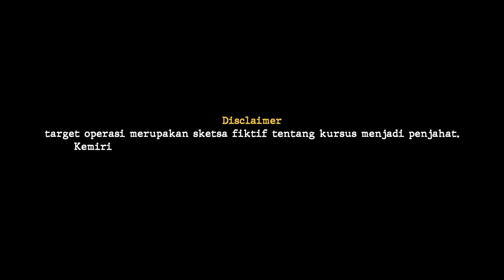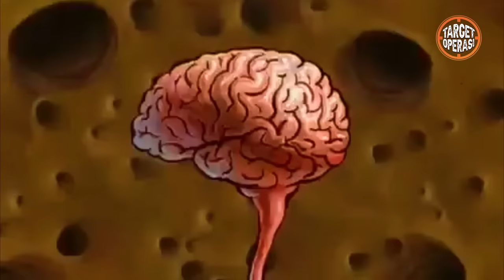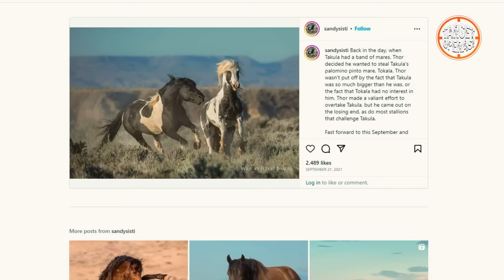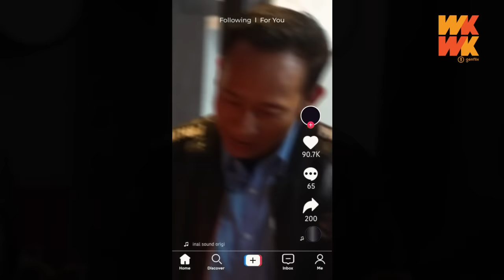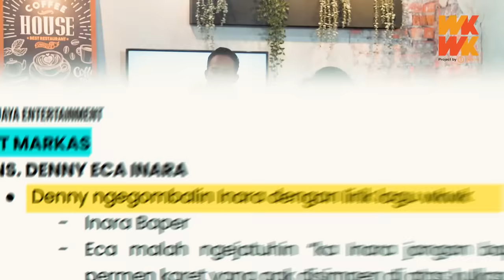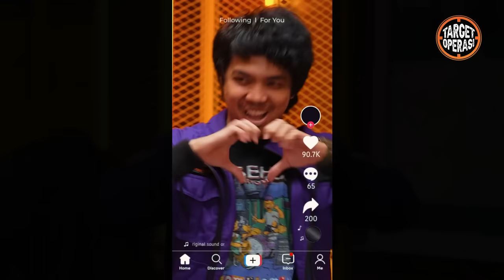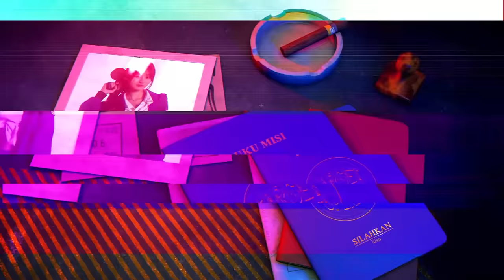TARGET OPERASI EP.8 - OTW FYP. INARA KETEMU VIRGOUN? ECA & CATHEEZ AUTO MINDER!!!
Target Operasi merupakan program series komedi (katanya) terinspirasi dari kisah nyata dengan situasi kursus menjadi p3nj4h4t. Target Operasi didirikan oleh oknum penegak hukum (Kiky Saputri) agar bisnis di instansinya tetap berjalan.

Premis Episode #8
Komplotan Target Operasi berhasil membebaskan penjahat yang sering FYP yaitu Arif Brata dari penjara. Secara kebetulan, Mommy Starla alias Inara juga datang untuk bertemu dengan teman artisnya yaitu Marshel Widianto KW & Virgoun KW. Apakah Komplotan target Operasi akan FYP karena Arif Brata atau karena Inara ketemu Virgoun??

Denny Cagur as investor target operasi
Catheez as penjahat senior
Elsa Japasal (Eca) as penjahat magang
Rigen as penjahat baru, masih di plastikin wkwk
Arif Brata as Penjahat kejam banget
Inara As cewek cantik pake banget